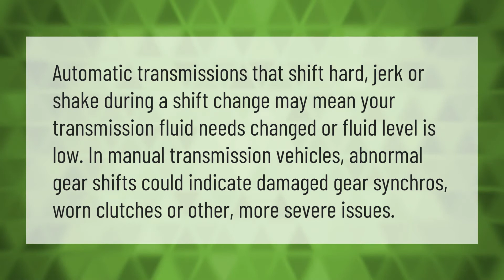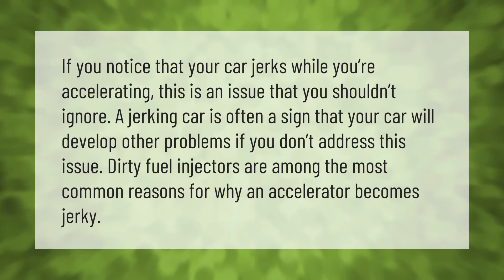Why does my car jerk when slowing down?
00:00 - Why does my car jerk when slowing down?
00:32 - Can transmission cause car to jerk?
01:02 - What does it mean when your car starts jerking?

Laura S. Harris (2021, August 29.) Why does my car jerk when slowing down?
    AskAbout.video/articles/Why-does-my-car-jerk-when-slowing-down-260998